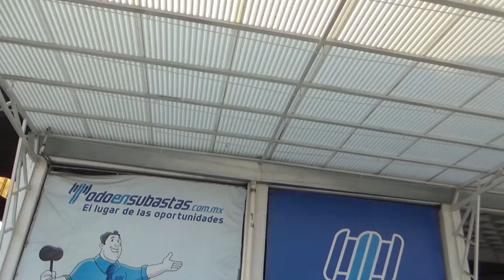Nissan / Tiida / 2017 - HK197319